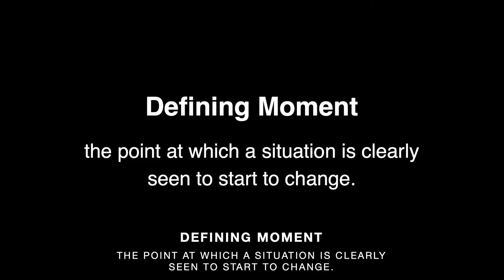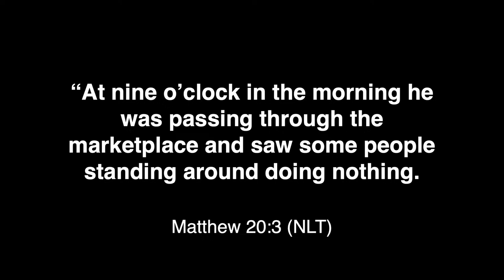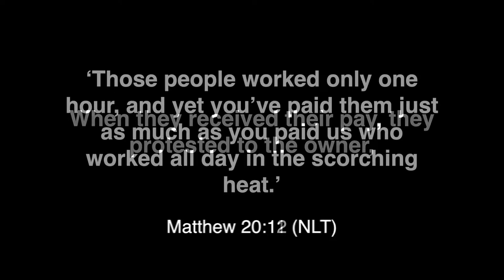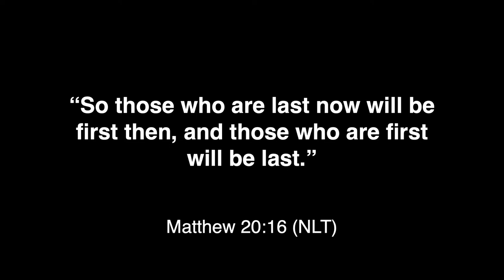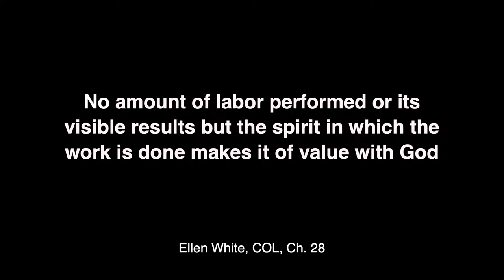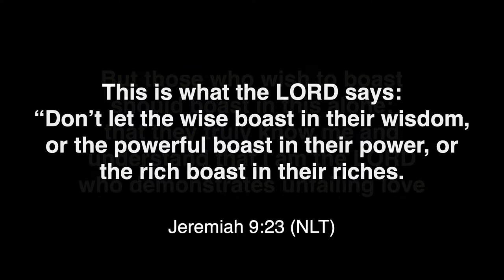For Everyone - This is Your Moment - Week 2 - Ruben Ramos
What if fairness was defined by grace, not time or merit? Jesus teaches how grace defies the usual rules, inviting us to see beyond conventional wisdom. It's an exploration of divine generosity, where every arrival is timely and every contribution valued. Join us this Saturday as we discover how an open heart can reshape oura community and our lives.

If you’ve just made a decision for Christ, please respond